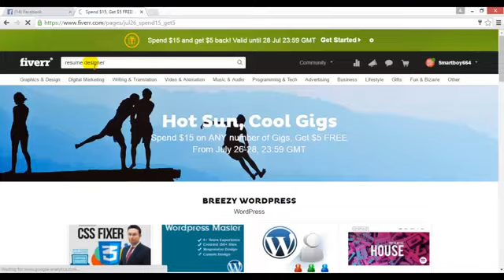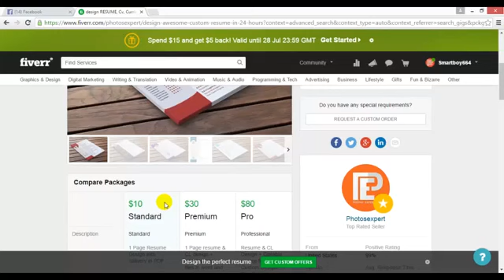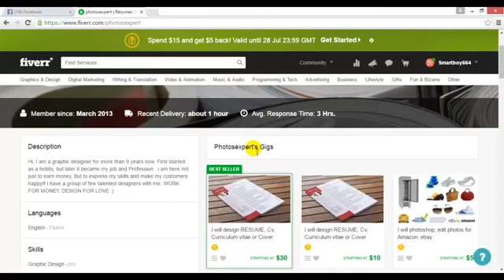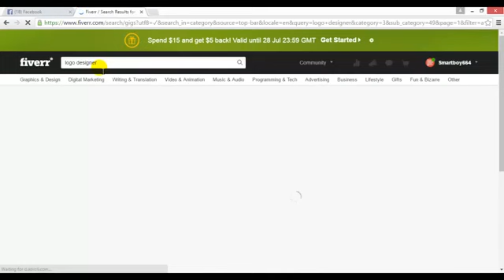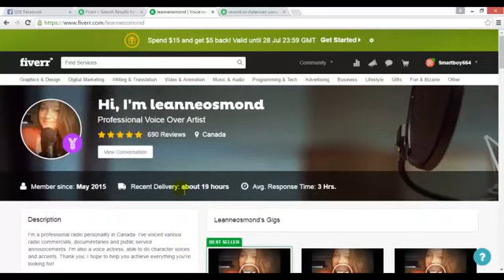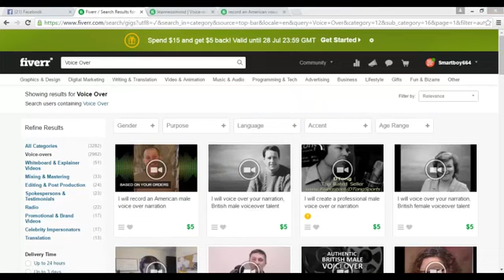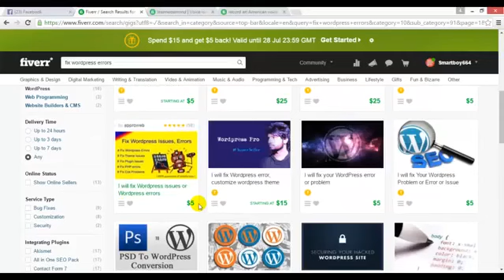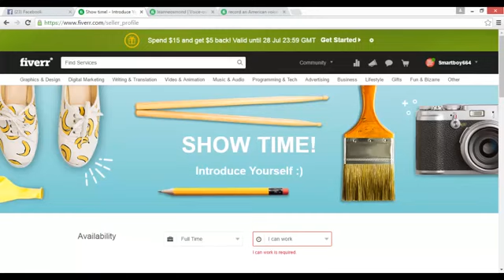How to Earn upto $100 Daily Using Fiverr 2017 in Urdu Hindi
hello friends in this video i will tell you that  how to earn upto $100 daily using Fiver in urdu ,
in this this video i am going to tell you that how to make money on fiver ,
this is compplete fiver earning course in urdu hindi ,
fiverr tutorial in urdu
fiverr account in urdu
fiverr business card
fiverr course in urdu
fiverr complete training urdu /hindi complete course free
fiverr complete training in urdu/hindi
fiverr earning method – earn $100 daily tips in urdu/hindi
fiverr earning 2017 urdu how to make money on fiverr
fiverr for beginners in urdu
you can visit us on ;
FACEBOOK ; hamad khan